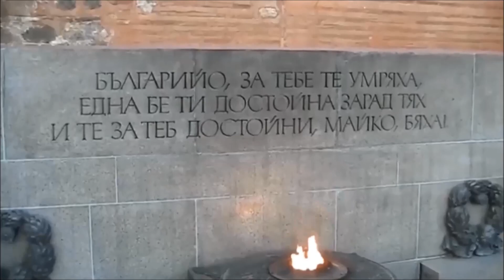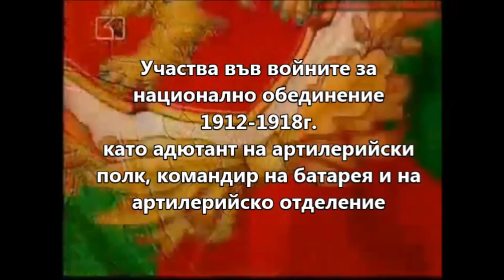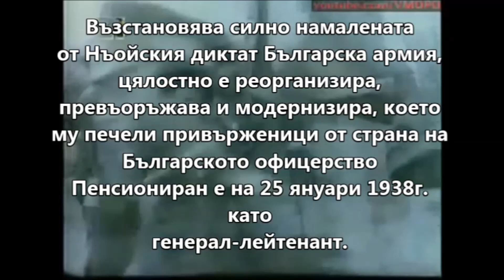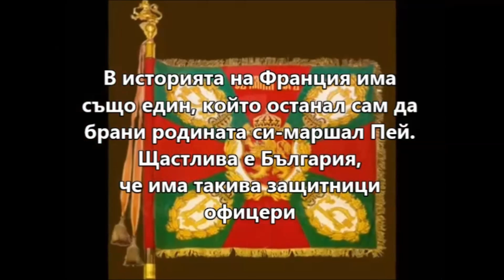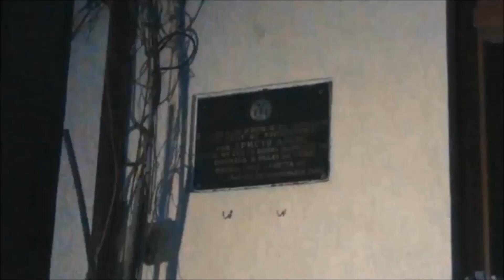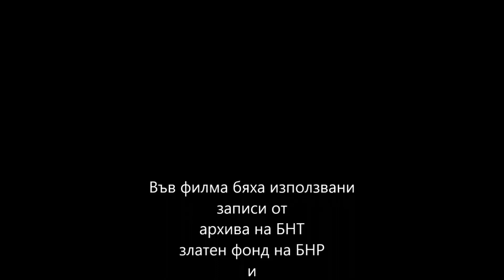Истината за ген Хр Луков